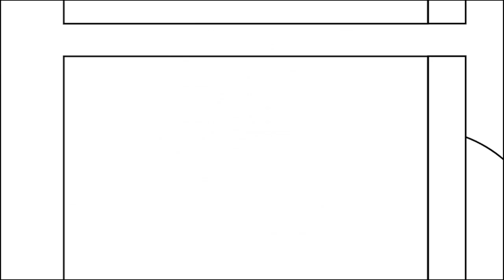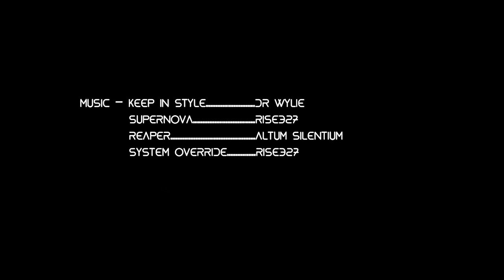PART2 NZ BODYART Awards 2012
Here is part 2 of''THE FUTURE'' 2012 NZ BODY ART AWARDS,this is behind the scenes footage showing the incredible talent and hard work that go's on before the main event.
The terrific opening title animation was made by Dean Clark,thankyou Dean for your master skills.